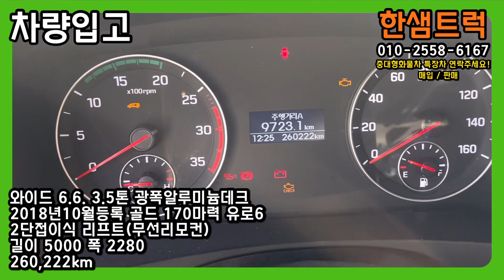3.5톤 화물차 와이드 6.6 광폭 알루미늄리프트 파렛트 8장 리프트 장착 중고트럭